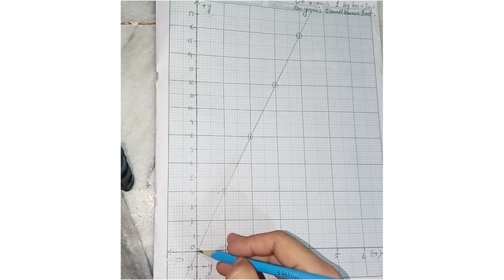Exercise 1A question no 10 with graph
Same solution for question 11 of exercise 1A